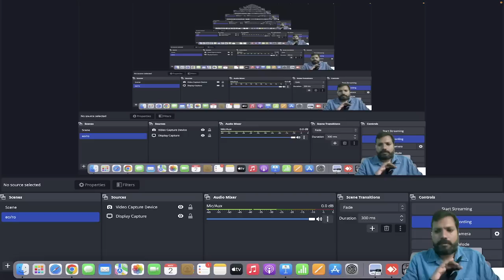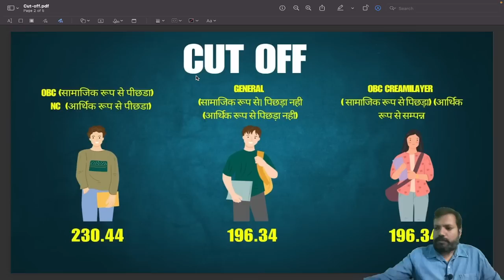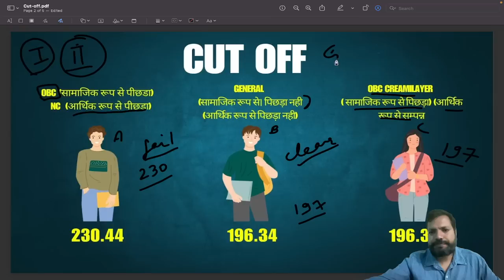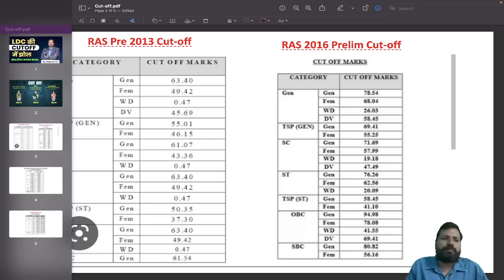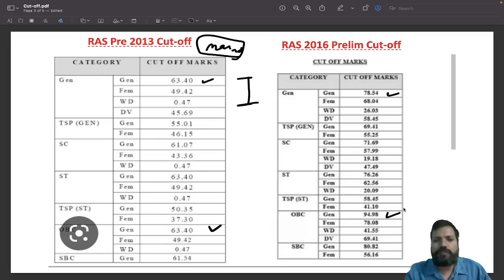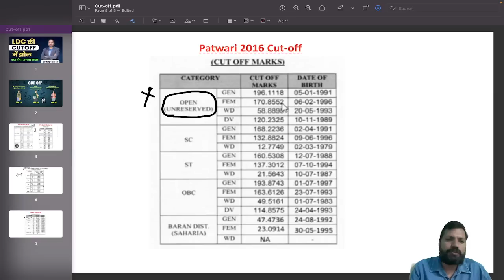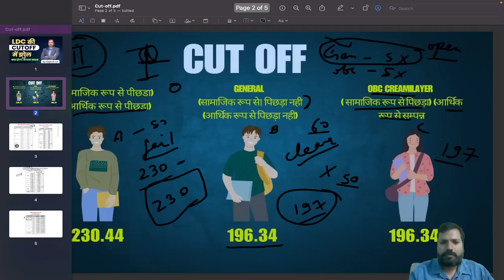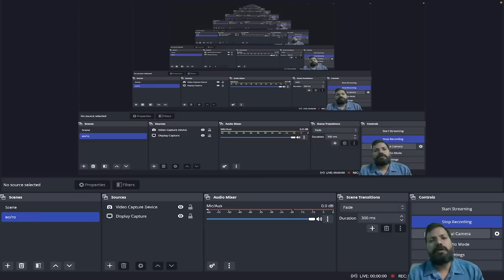Rajasthan High Court LDC Cut off 2023 | इतनी ज्यादा Cut off कैसे | Complete Analysis by Rajnish sir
About this Video:
Hello, Students In this Video Rajnish Sir shares Rajasthan High Court LDC 2023 Cut Off with you. LDC cut off refers to the minimum marks or scores required to qualify for the Lower Division Clerk (LDC) exam. The cut off for LDC varies depending on several factors such as the number of vacancies, the number of candidates who appeared for the exam, the difficulty level of the exam, and the category of the candidate (such as General, OBC, SC, ST, etc.). Typically, candidates who score above the cut off marks are eligible for the next stage of the selection process. Candidates can check the official website of the recruiting organization to find out the cut off marks.

Call on  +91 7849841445 and take your ras preparations to the next level with Class24 RAS. Your practice is more important to crack RAS exam.

9:00 AM - Current Affairs by Sunil Sir

RAS 2023 Schedule:

10:00 AM - Geography by Sunil Sir
07:00 PM - History by Nandkishor Sir
08:00 PM - Nagarpalika Act by Shaitan Sir

EO/RO 2023 Schedule:

08:30 AM - Geography by Sunil Sir
06:00 PM - History by Nandkishor Sir
09:00 PM - History by Shaitan Sir

Features:-
1. Daily Live classes
2. Daily Practice Quiz
3. Pdf Notes
4. Exam-Wise Live Tests
5. Online Test Series and much more.

Welcome to Class24 RAS Youtube Channel - One of the most trusted and fully User friendly Online preparation app for competitive exams. we offer a flawless online preparation experience for all major Competitive exams with various sectors such as ras,eo/ro etc.